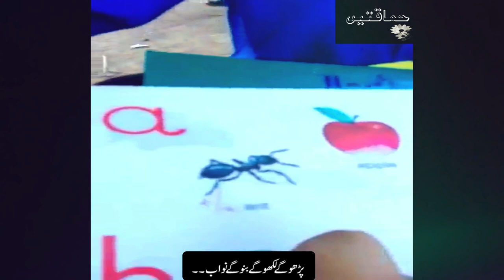kid trying hard to read his lesson